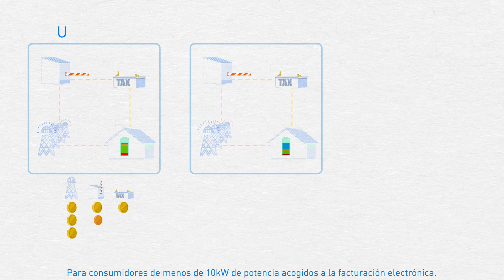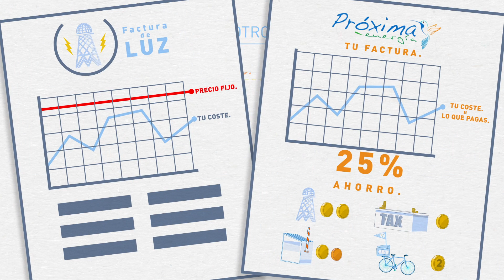Proxima Energia.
Video explicativo de como funciona Proxima Energia. Una empresa verde dedicada a la comercialización de energía. Desde los productores de energia, hasta tu casa.

Dirección  y Realización: Rubén Garcia.
Producción: Nuria Grajal.
Story/Animatic: Rubén García.
Layout: Dune Blanco.
Animación y Postproducción: Ruben García.
Locución: Pablo Diez.